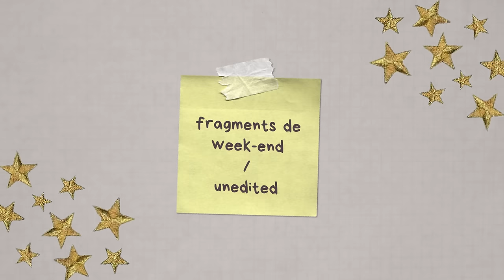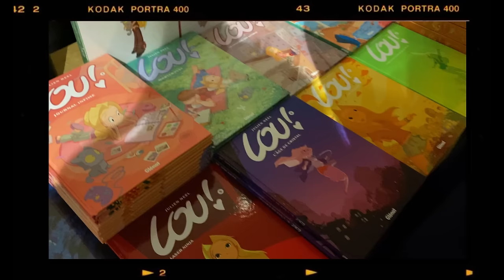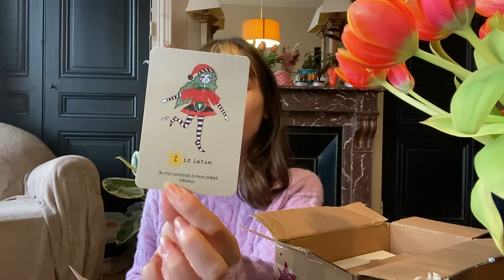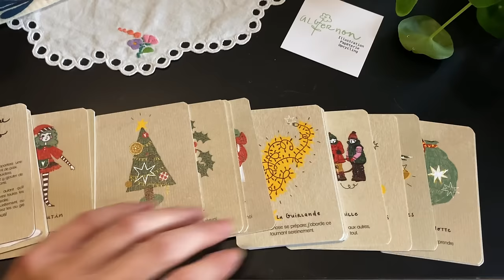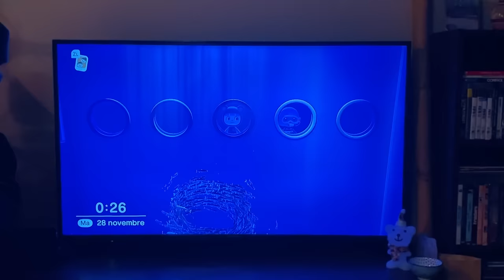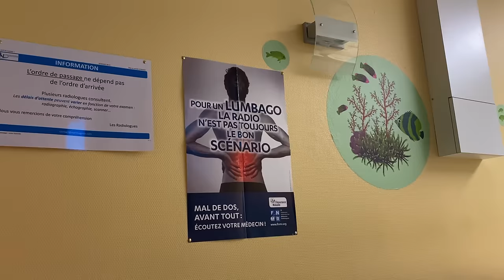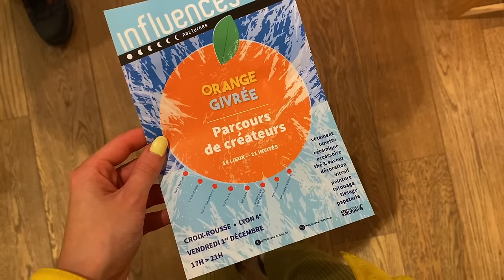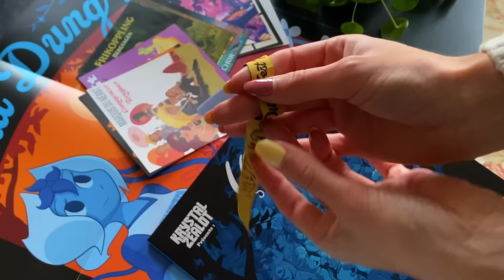une semaine cosy avec moi ✨ on se met dans l'ambiance de noël (+ lou !)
une douce semaine bien remplie tout de même, avec de jolies rencontres, des petits plats réconfortants, de la déco de noël et des victoires à mario kart.
(je voulais publier cette vidéo plus tôt mais ce mois de décembre est passé aussi vite qu'un massage crânien chez le coiffeur)
je vous souhaite de joyeuses fêtes les stars !!